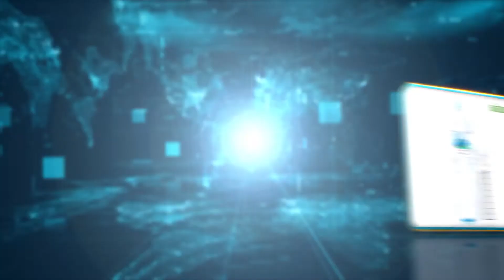ស្លាប់ម្នាក់​ នឹងរបួសធ្ងន់ម្នាក់​ ក្នុងហេតុការណ៍គ្រោះថ្នាក់ចរាចរណ៍ដ៏រន្ធត់​ រវាងរថយន្តព្រូសនិងម៉ូតូ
ស្លាប់ម្នាក់​ នឹងរបួ.សធ្ង.ន់ម្នាក់​ ក្នុងហេតុការណ៍គ្រោះថ្នាក់ចរាចរណ៍ដ៏រន្ធត់​ រវាងរថយន្តព្រូស​ នឹងម៉ូតូស្កុបពី​ ត្រង់ចំណុចស្កុបបែកជាបួន​ តាមបណ្តោយផ្លូវ​ព្រះនរោត្តម​ កែងនឹងផ្លូវលេខ​ ២១៤​ ស្ថិតក្នុងសង្កាត់ជ័យជំនះ​ ខណ្ឌដូនពេញ​ រាជធានីភ្នំពេញ​ នាវេលាម៉ោង​៣រំលងអាធ្រាត្រ​ឈានចូលថ្ងៃទី​៣​ ខែកញ្ញា​ ឆ្នាំ​២០២១​ នេះ​ ។
លោកអ្នកអាចទាក់ទងផ្ដល់ព័ត៌មានទាន់ហេតុការណ៍ 24/7 មកកាន់អង្គភាពសារព័ត៌មាន DE TIME NEWS បានតាមរយៈទូរស័ព្ទលេខ  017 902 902 (Hotline)